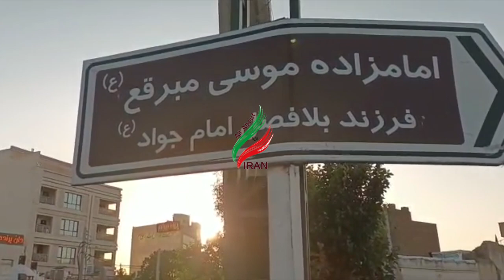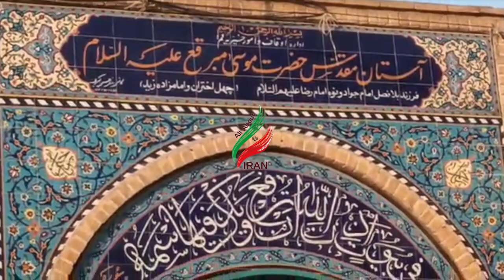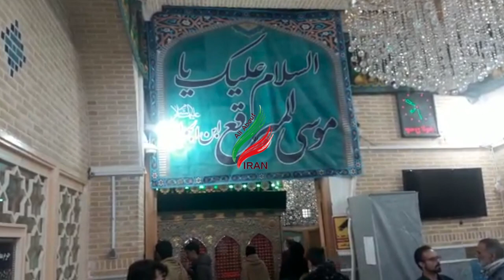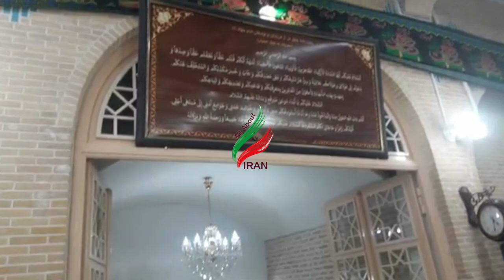Ziarat Chehel Akhtaran Qom IRan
Check out Bonus